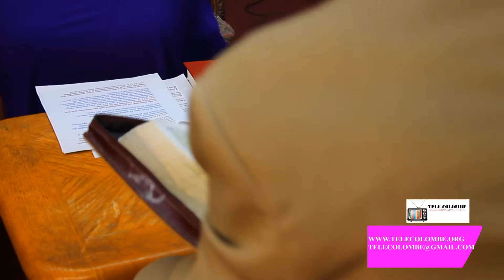FACE A FACE NAITRE DE NOUVEAU